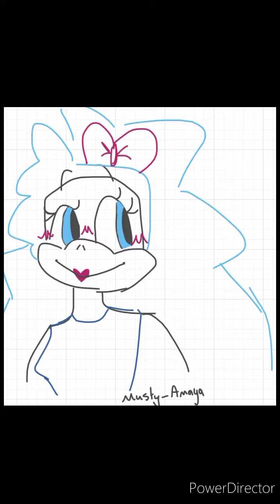My OC Karen in Different Styles Updated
Here's a video of my oc Karen in styles and it all made my medibang followers and at the end i have mine too and i hope you gonna like it and i display in power director mobile